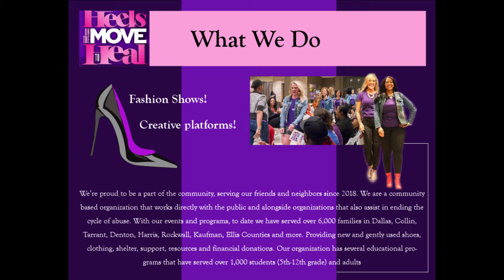Kia D Unplugged ft.Teacher Appreciation Foundation Oct.25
WeTalkRadio Network